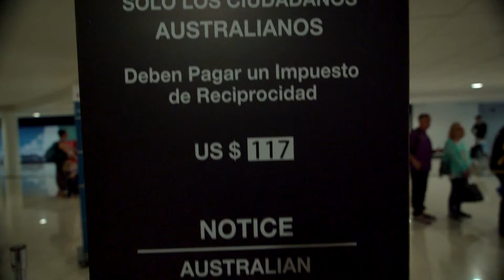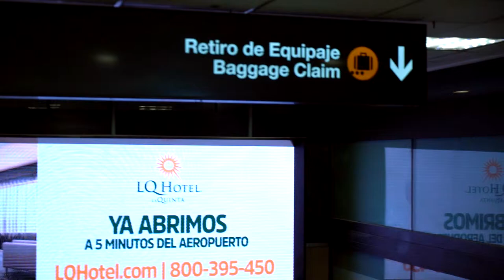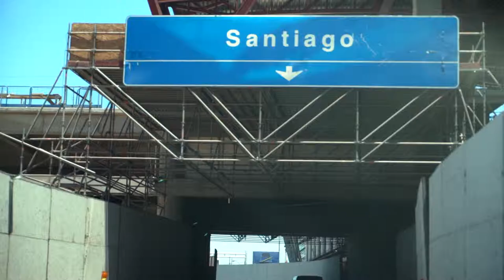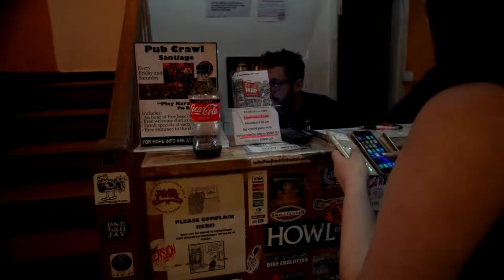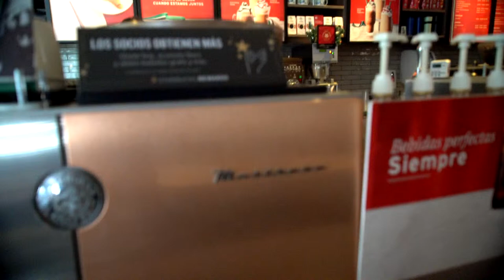South America, Vlog 2 - Santiago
KnR Travel Vlog in Santiago, Chile.
This is Vlog two of our amazing trip. Follow our trip through South America as we begin our adventure in Santiago.